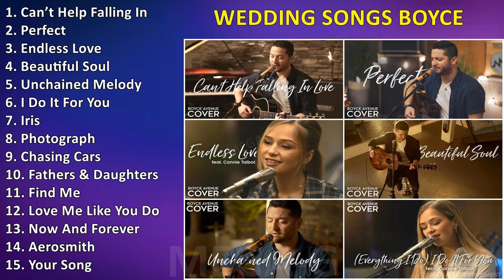Wedding Songs _ Boyce Avenue ~ Full Album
Wedding Songs _ Boyce Avenue - Best Songs

[00:00:00] - 01. C̲a̲̲n’t H̲e̲̲lp F̲a̲̲lli̲̲ng I̲̲̲n L̲o̲̲ve̲̲
[00:02:09] - 02. P̲e̲̲rfe̲̲ct
[00:06:16] - 03. E̲̲̲ndle̲̲ss L̲o̲̲ve̲̲
[00:10:33] - 04. B̲e̲̲a̲̲u̲̲ti̲̲fu̲̲l S̲o̲̲u̲̲l
[00:14:29] - 05. U̲̲̲ncha̲̲i̲̲ne̲̲d M̲e̲̲lo̲̲dy
[00:18:02] - 06. I̲̲̲ D̲o̲̲ I̲̲̲t F̲o̲̲r Y̲o̲̲u̲̲
[00:21:55] - 07. I̲̲̲ri̲̲s
[00:25:55] - 08. P̲ho̲̲to̲̲gra̲̲ph
[00:30:25] - 09. C̲ha̲̲si̲̲ng C̲a̲̲rs
[00:34:26] - 10. F̲a̲̲the̲̲rs & D̲a̲̲u̲̲ghte̲̲rs
[00:37:47] - 11. F̲i̲̲nd M̲e̲̲
[00:42:05] - 12. L̲o̲̲ve̲̲ M̲e̲̲ L̲i̲̲ke̲̲ Y̲o̲̲u̲̲ D̲o̲̲
[00:45:47] - 13. N̲o̲̲w A̲̲̲nd F̲o̲̲re̲̲ve̲̲r
[00:49:21] - 14. A̲̲̲e̲̲ro̲̲smi̲̲th
[00:52:58] - 15. Y̲o̲̲u̲̲r S̲o̲̲ng
[00:56:50] - 16. L̲o̲̲ve̲̲ M̲e̲̲ L̲i̲̲ke̲̲ Y̲o̲̲u̲̲ D̲o̲̲